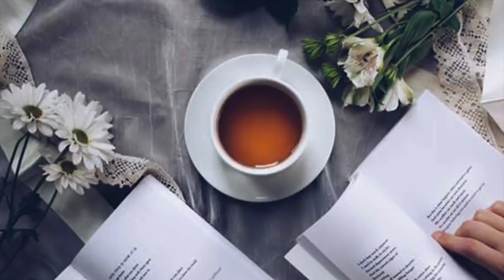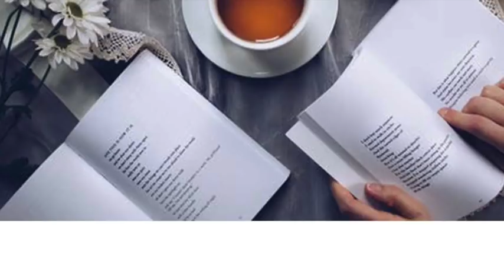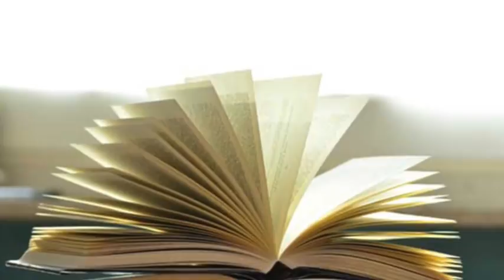Anachar by Ashapoorna Devi Iআশাপূর্ণা দেবীর অনাচার I Most popular bengali story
আজ কের গল্প :- অনাচার
রচনায় :-আশাপূর্ণা দেবী

আমাদের গল্পটি শোনার জন্য আপনাকে অনেক ধন্যবাদ।
গল্পটি ভালো লাগলে Like ও share করবেন।

লেখকের লেখনীকে কোনো রকম অসন্মমান করা আমাদের' উদ্দেশ্য নয়। গল্পের মূল বক্তব্য আপনাদের কাছে তুলে ধরাই আমাদের উদ্দেশ্য।

In Our Daily Busy Schedule; We Might Not Able To Get Chance To Read Famous And Essential Story Novels. In Order To Address The Problem, STORIES IN SHORT Trying To Present All Those Lengthy And Famous Books By Way Of Short Video.

Ashapurna Debi  was a prominent Bengali novelist and poet. She has been widely honoured with a number of prizes and awards.
In 1976, she was awarded Jnanpith Award and the Padma Shri by the Government of India.

আশাপূর্ণা দেবী একজন বিখ্যাত ঔপন্যাসিক ,ছোটগল্পকার এবং শিশুসাহিত্যিক। প্রথাগত কোনো শিক্ষা না থেকেও গভীর অন্তর দৃষ্টি দিয়ে তিনি আমাদের মন ছুঁয়ে গেছেন। দেড় হাজার ছোট গল্প ও আড়াইশোর বেশি উপন্যাসের রচয়িতা আশাপূর্ণা দেবী সম্মানিত হয়েছিলেন জ্ঞানপীঠ পুরুস্কার সহ দেশের একাধিক সাহিত্য পুরুস্কার,অসামরিক নাগরিক সন্মান ও বিভিন্ন বিশ্ববিদ্যালয়ের ডক্টরেট ডিগ্রিতে।